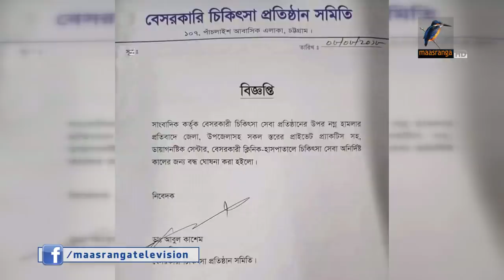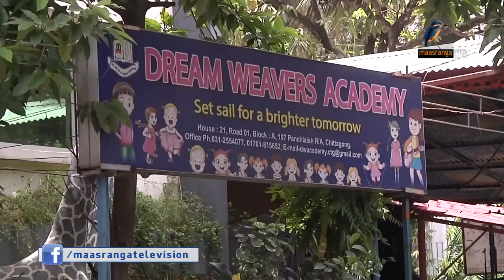চট্টগ্রামে বেসরকারি হাসপাতালের ধর্মঘট স্থগিত :২০ ঘন্টা রোগীদের কষ্ট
রোগীদের ২০ ঘন্টা কষ্ট দেয়ার পর চট্টগ্রাম নগরীতে বেসরকারি হাসপাতাল,ক্লিনিক ও ডায়াগনস্টিক সেন্টারগুলো তাদের ধর্মঘট স্থগিত করেছে।

-প্রতিবেদনটি প্রচারিত হয় ০৯.০৭.২০১৮ তারিখের সন্ধ্যার মাছরাঙা  সংবাদে।